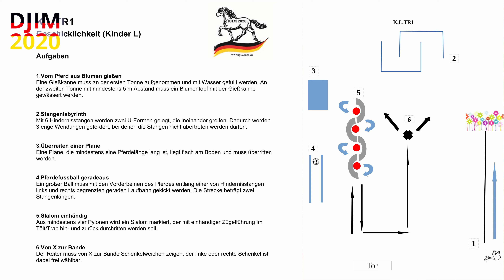DJIM Update: Der Trail-Parcours 2020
Das erste versprochene Update zu meiner DJIM-Vorbereitung. Heute zeige ich Euch mein Training und den Trail Parcours der DJIM 2020 beim Islandpferdereitverein Sandkrug e.V. Ich kann Euch natürlich nicht den Originalparcours und auch keinen perfekten Ritt zeigen.